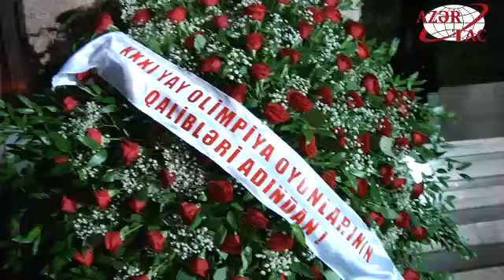Azərbaycan idmançıları ümummilli lider Heydər Əliyevin abidəsini ziyarət ediblər